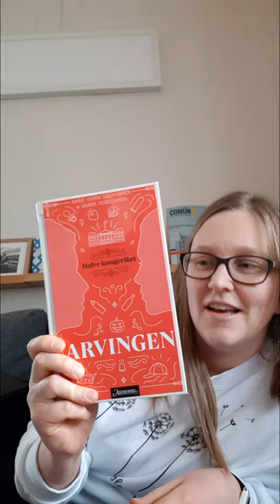Boktips: Arvingen av Anne Gunn Halvorsen og Randi Fuglehaug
Mette Langeland anbefaler Arvingen, første bok i serien Halve kongeriket. Forfattere er Anne Gunn Halvorsen og Randi Fuglehaug. Lån serien på Sølvberget